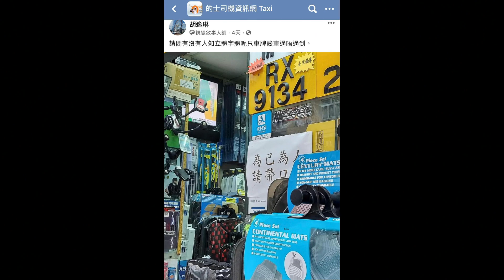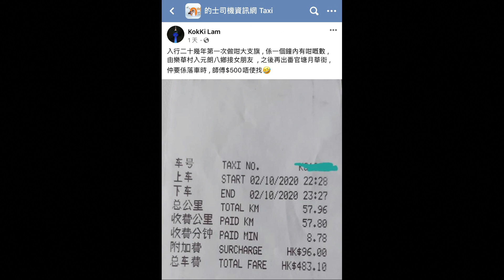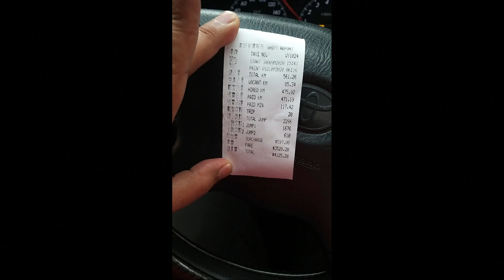的士判官_EP138b - 老鱷係溫哥華進行乜嘢新攪作？係咪著咗草放棄香港？立體字體車牌究竟合唔合法？私家車打死火燈、倒後泊車位！盲毛的士司機踩有衝上，嚇到私家車司機爆粗！ - 20201005b